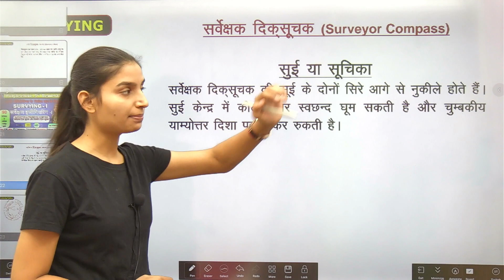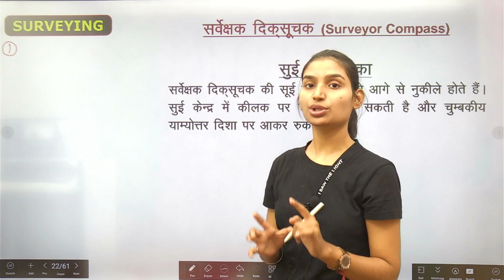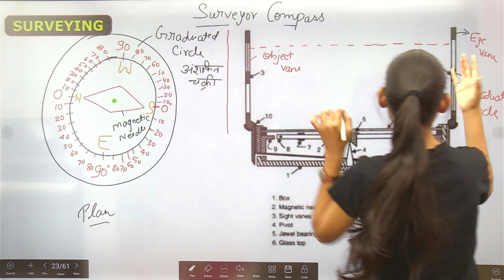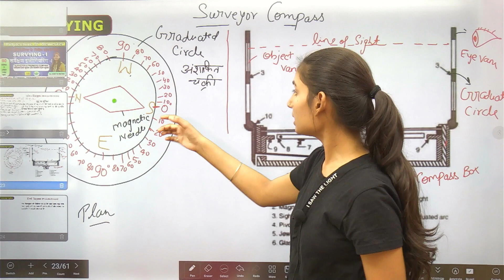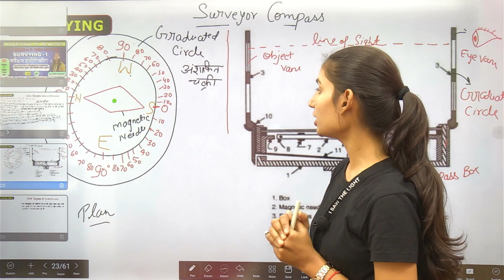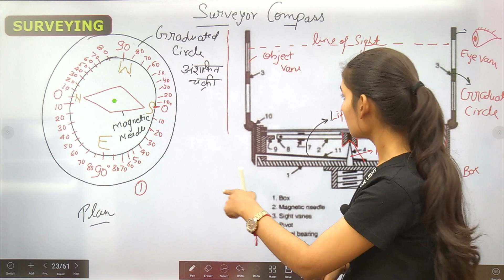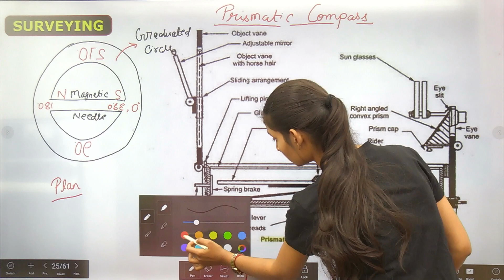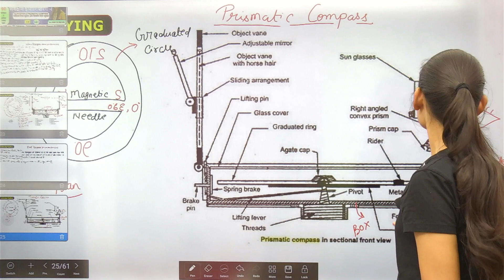Class-12 सर्वेक्षक दिक सूचक और प्रिज्मीय दिक सूचक (SURVEYOR & PRISMATIC COMPASS) by Ankita ma'am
PSC Polytechnic Semester Classes GRAND OPENING यू.पी. पाॅलिटेक्निक के सभी ब्रांच के लिए Free Classes available hai

Join Our AWAR ABHIYANTA TECHNCIAL CLASSES 2ND channel

सर्वेइंग कार्य में त्रुटियां
Errors of Surveying
जरीब के प्रकार
Kinds of Chain
Types of Chain
जरीब सर्वेक्षण के लिए उपकरण
Equipment Required for chain survey
क्षेत्र कार्य
Field Work
सर्वेक्षण की क्षेत्र शब्दावली
Terms used in Chain Surveying
दिकसूचक सर्वेक्षण का परिचय
Introduction of Compass Survey
सर्वेक्षक दिक सूचक और प्रिज्मीय दिक सूचक SURVEYOR & PRISMATIC COMPASS

PSC Polytechnic Semester classes PRAYAGRAJ